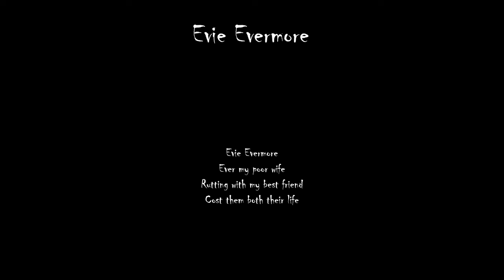Armadillo Railroad "Evie Evermore"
A most stellar horrorprompt poem by @mrremoraman, set to music by Armadillo Railroad

Evie Evermore
by @mrremoraman

Evie Evermore
Ever my poor Eve
Why did you have to lie
Why must you always deceive?

Evie Evermore
Ever my poor wife
Rutting with my best friend
Cost them both their life

Evie Evermore
Ever my obsession
I dug her up, for after all
She's my favorite possession

Music by MR, performed by Armadillo Railroad